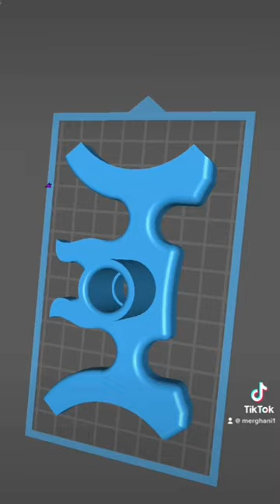3D Printing Cue Bridge for my Pool Table! 3dprinting thingiverse billiards pool uvresin